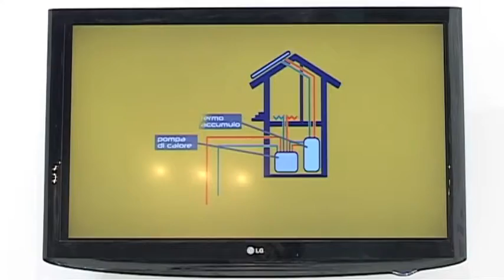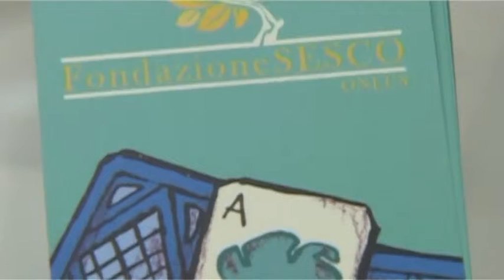Fondazione Sesco - Tg Focus Economia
Fondazione Sesco - Tg Focus Economia - Speciale Energie rinnovabili
TG FOCUS ECONOMIA la Rubrica di Tg Economia dedicata alle notizie di